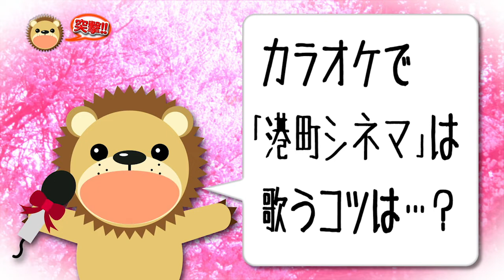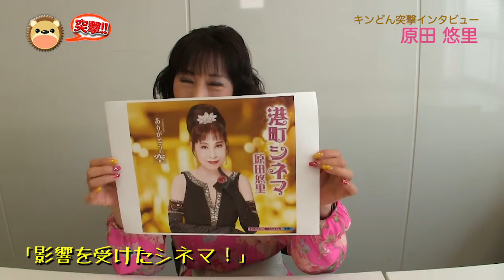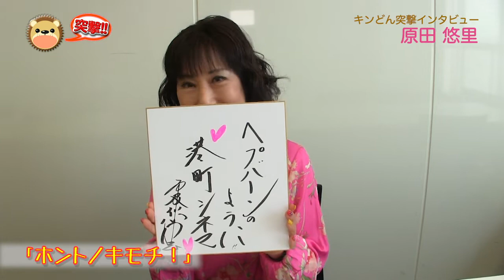【インタビュー】原田悠里「港町シネマ」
2021年4月21日発売！新曲『港町シネマ』の発売を記念して、本人からのメッセージをお届け致します！

 ▼リリース情報　＊4月21日発売
・『港町シネマ／ありがとうの空』　KICM-31017